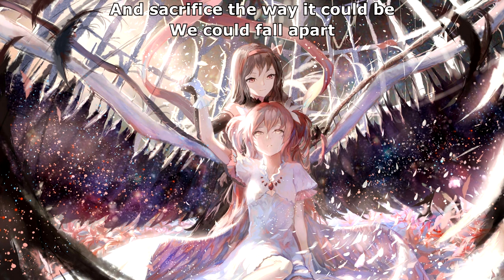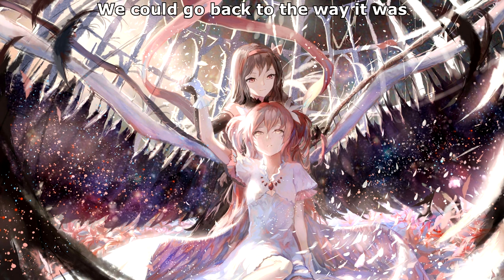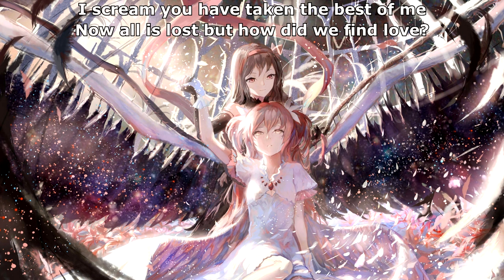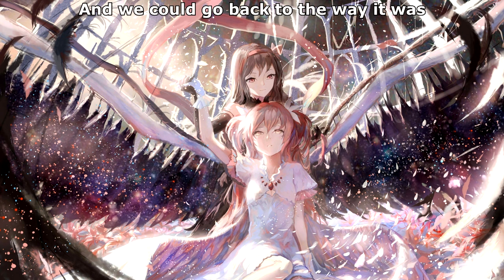{244.3} Nightcore (Deepfield) - Fall Apart (with lyrics)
Original title: Deepfield - Fall Apart

Lyrics:

So don't turn your back on this
If all is lost then how did we find love?
And we could go back to the way it was
And sacrifice the way it could be, we could fall apart

We're caught up in pain
I found letters from better times
That you had balled up and thrown away for me to find

And sacrifice the way it could be
We could fall apart or we could fall in love again

Is this all in vain?
You stepped on my heart, you spit on my name
Did you really need to?
I made a promise I'd never be caught up in pain
It seems the only way

We could go back to the way it was

You have taken the best of me
And turned it in to the rest of you, untrue
Like a moth to the flame that burns so clean, it's me

I scream you have taken the best of me
Now all is lost but how did we find love?
How did we find love? How did we find?

Yeah, yeah

Go back to the way it was

We could fall apart or we could
We could, we could fall in love